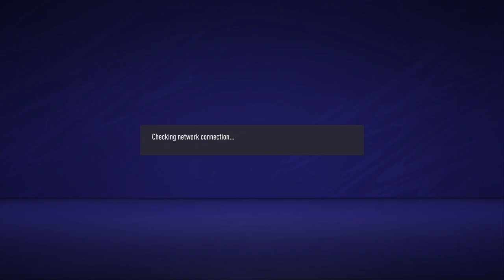FIFA 21_2021 mbappe v psg 4-2